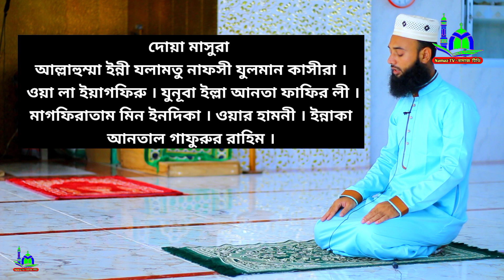রাতের আধারে তাহাজ্জুদ নামাজ পড়ুন । তাহাজ্জুদ নামাজ শিক্ষা । নামাজ শিখুন সহজ ভাবে । TAHAJJUD NAMAJ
⚠️ Warning ⚠️

👇 যে কোনো প্রয়োজনে যোগাযোগ করুন 👇
        ☺️ মোহাম্মাদ রবিন ☺️